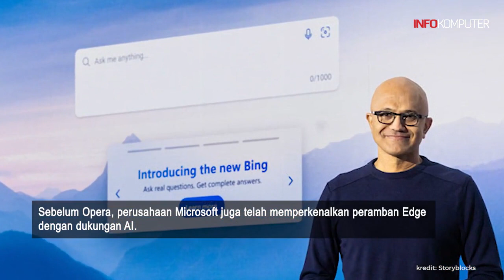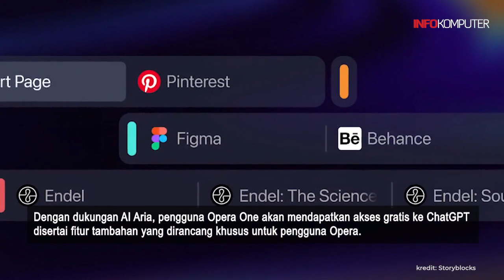Kini Peramban Opera One Berbasis AI Sudah Bisa Diunduh Secara Gratis - Berita Teknologi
Dan Sarung Atlas Official Store di semua marketplace di Indonesia

Akhirnya, peramban Opera One yang dibekali teknologi artificial intelligence (AI) generatif sudah bisa diunduh oleh pengguna secara gratis, termasuk Windows, macOS hingga Linux. Simak video lengkapnya!
Teks: Infokomputer.grid.id/Rafki Fachrizal
Voice Over: Rafki Fachrizal
Sumber Video: Storyblocks
Video Editor: Zulfikar Muin